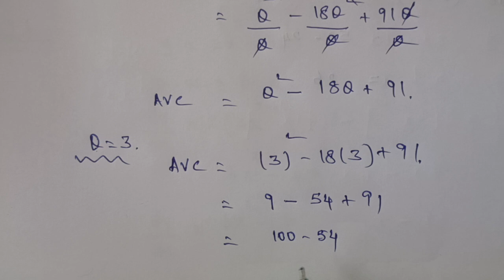TN 11 Economics | chapter 12 | example 12.19 | mathematical methods for economics| gmr rao maths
Chapter 12 mathematical methods for economics

Example 12.19